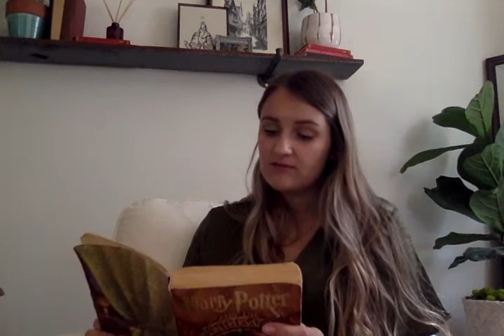Harry Potter and the Sorcerer's Stone: Final Chapter!